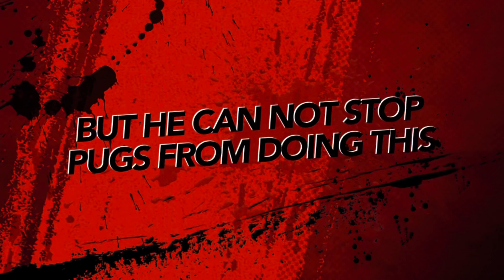Spooky Doodle THE MOVIE!